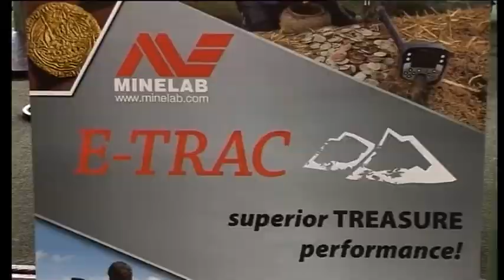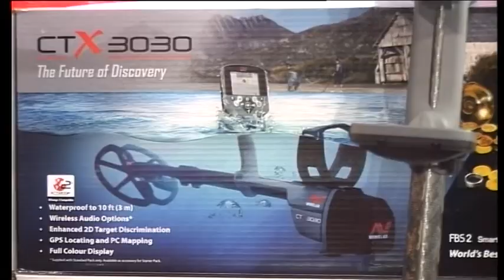Metāla detektoru veikals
Piedzīvojumu kāre aizved mantas meklētājus uz senām pilsdrupām, pludmalēm un pat jūras dzelmi. Pateicoties mūsdienu metāldetektoriem, dārgumu meklēšana daudziem ir kļuvusi  par aizraujošu hobiju. Šīs iekārtas ļauj atrast  visniecīgākos metāla priekšmetus dziļi zem zemes. Minelab iekārtās tiek izmantotas modernākās tehnoloģijas, kuras ļauj atpazīt metālu un ignorēt grunts vai ūdens radītos traucējumus.
Vladislavs Naidjonovs, veikala „minelab.lv" īpašnieks:  Ir pieejami metāla detektori nelielu objektu meklēšanai. Tie ir gan zemūdens meklēšanai, gan iekārtas lieliem objektiem ievērojamā dziļumā un dažādas speciaalizētas iekārtas.

Pilsētu pludmales,  jūras un okeāna krasts bieži vien zem smilšu kārtas slēpj kādreiz pazaudētas dārglietas. Jūras dibenā apslēptus dārgumus akvalangistiem palīdz atrast zemūdens metāldetektori. Tehnoloģisks jaunums ir ūdensdrošais metāldetektors CTX 3030, kurš ļauj meklēt objektus gan uz sauszemes, gan ūdenī, 3 metru dziļumā. Apgūt šo iekārtu ir ļoti vienkārši. Izrādās, tas nebija grūti pat sievietei.
Mūsdienu metāldetektori ļauj meklēt monētas, nesajaucot tās ar atkritumiem, pie tam atpazīstot cēlmetālus. Jebkur, kur kādreiz dzīvojuši cilvēki, ar šīs iekārtas palīdzību jūs noteikti atradīsiet monētas, rotaslietas un citas tā laika vērtības.
Vladislavs Naidjonovs, veikala „minelab.lv" īpašnieks:  Atrod gan krātuves, gan atsevišķas lietas, atrod vēsturiskas vērtības. Katru gadu  kāds kaut ko atrod. Faktiski, jebkura iekārta atmaksājas gada laikā.
Veikals „Minelab.lv" piedāvā klientiem iespēju īrēt metāla detektoru un izmēģināt dārgumu meklētāja lomu. Pozitīvas emocijas, piedzīvojumi un adrenalīns ir garantēti. -- Vairāk virdeo mūsu portālā
Noliktavas iela 5, Rīga